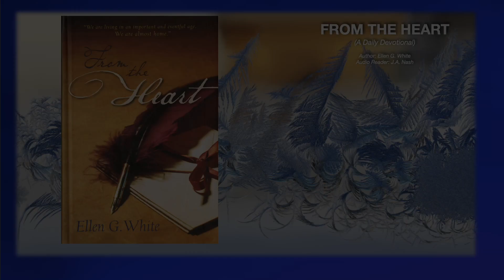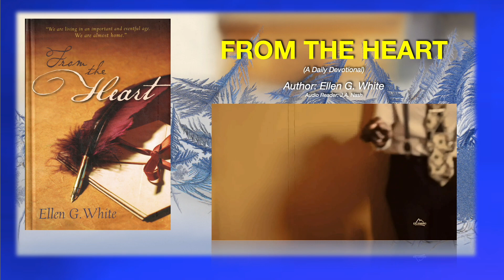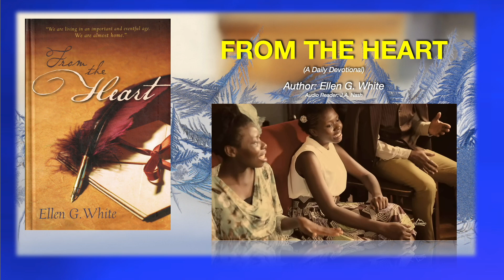066 What God Values